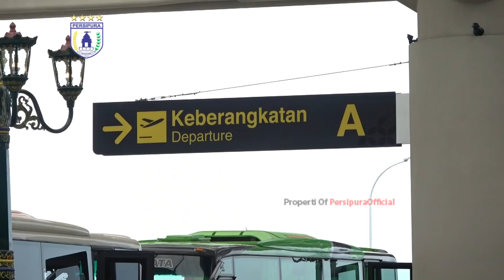Rumah baru di Manado?? Siapa takut..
Keseruan tim Persipura saat "On The Way" rumah baru di kota Manado..